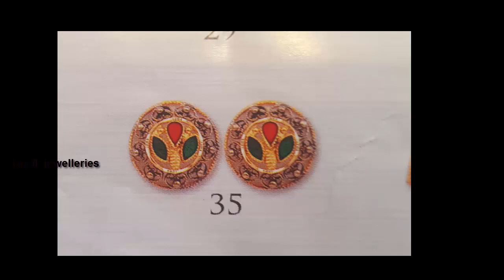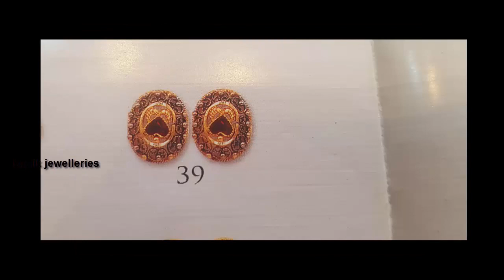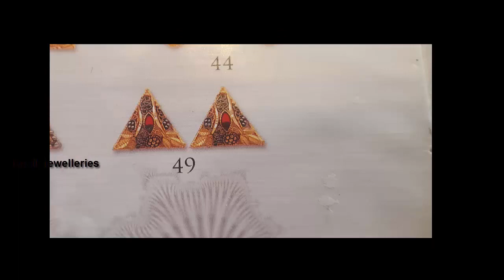Latest gold Nose pin image | gold Nose pin design | razik jewelleries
Gold jewelry
is considered traditional in Pakistan. Gold rates vary every day.
 Pakistan Gold prices are directly linked with the economy,
You can check the today rates in different variety and types,
 including 21 karat, 24 karat, 22 karat and 18 karat.

We showcase exclusive range of 22 carat,21carat gold jewellery,
Razik jewelleries is all about Jewellery Designs.
Be it a Traditional Jewellery or Daily Wear Jewellery,
Wedding Jewellery or Office Wear Jewellery  fashion designes

We offer latest designs of earrings, pendants,rings,bangles,nose pins,necklaces,mangalsutras,
long chains and bracelets.dress designs ,show design,fashion dress